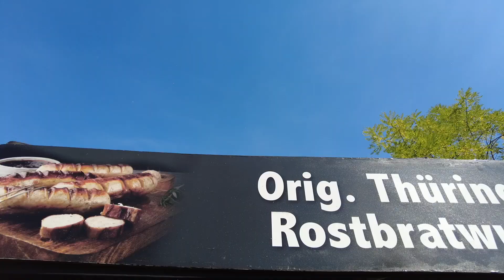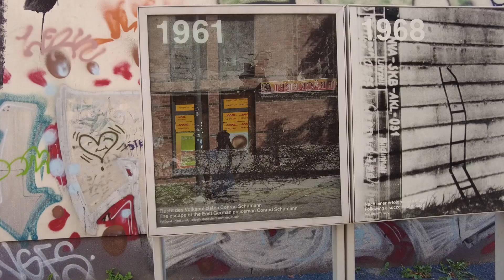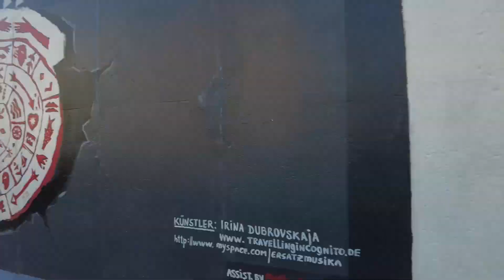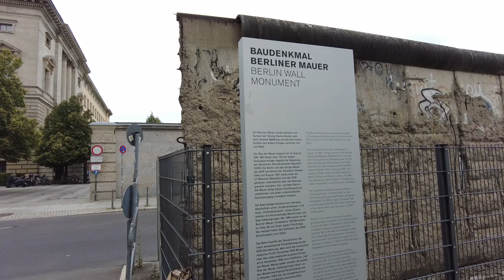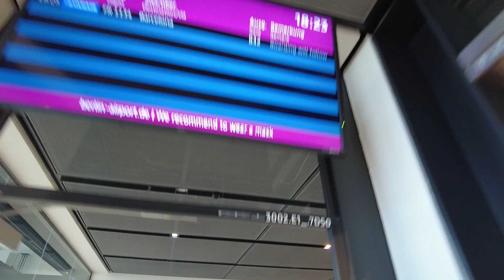Veroño EuroTour 2022 ep12 BERLIN pt3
Tuvimos día libre en Berlin y fuimos a los mejores tacos  @lasantalucha7103 y a un par de lugares que nos pusieron a reflexionar.

Escúchanos en:

▶Amazon Music